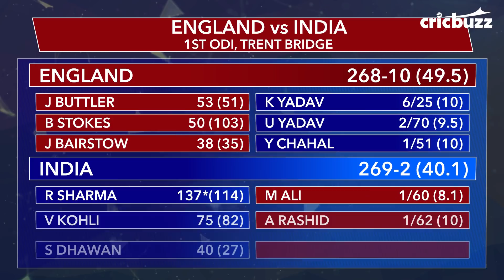England vs India 1st ODI: Match Story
England got off to a blistering start but it was Kuldeep Yadav once more who wreaked havoc as England ended up with a sub par 268. Can India chase it down? Take a look.